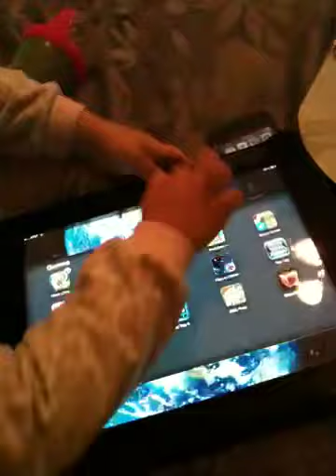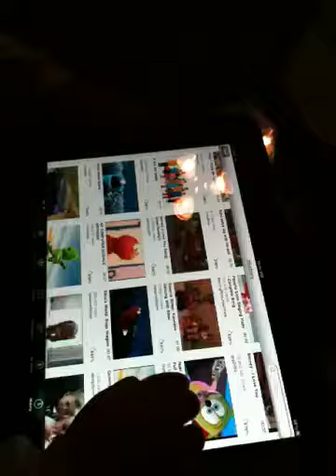Bella and the iPad